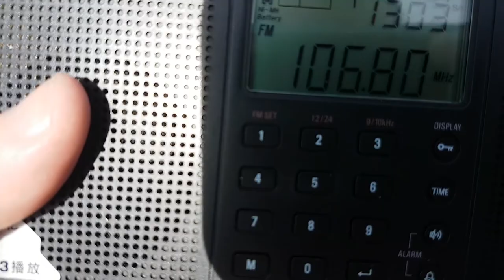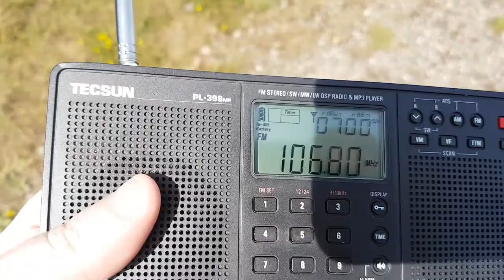Radio Mi Amigo FM broadcast short RSL picked up mixing with KMFM 106.8 in St Osyth Essex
August 2018

Though the signal got out pretty well.